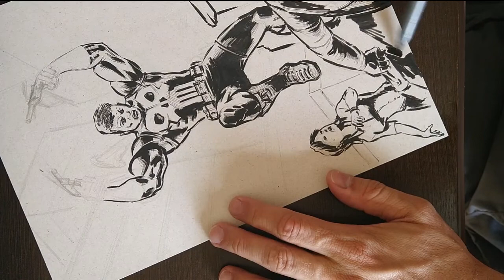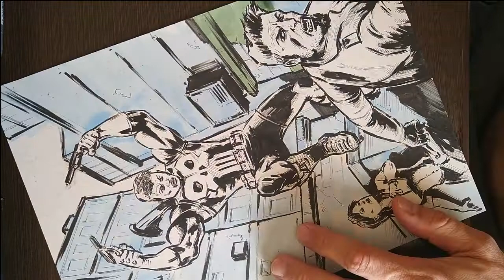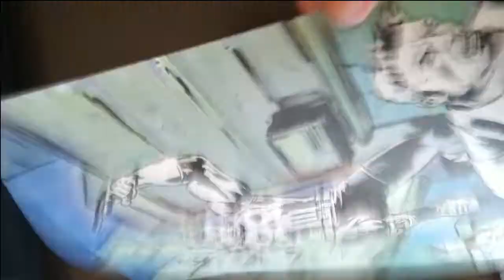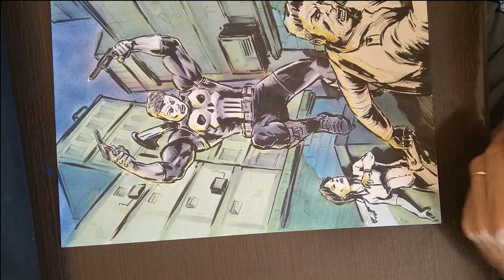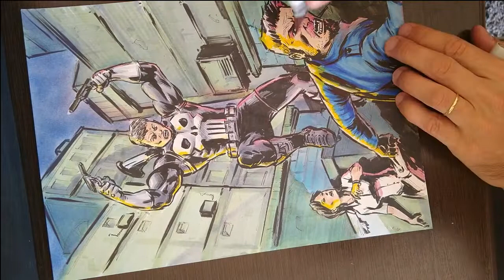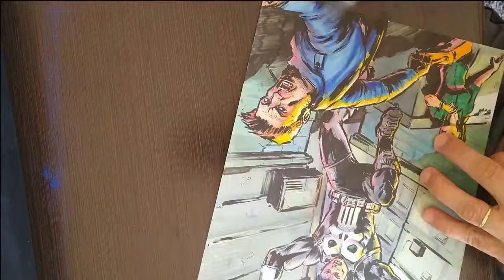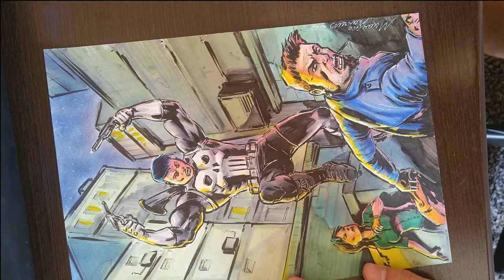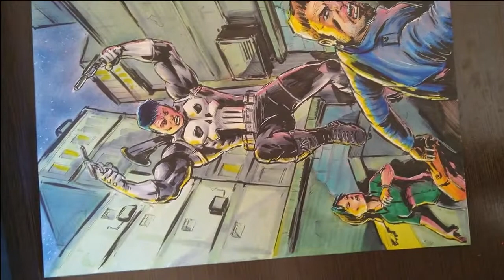Desenhando Justiceiro ( Drawing Punisher ) COPIC